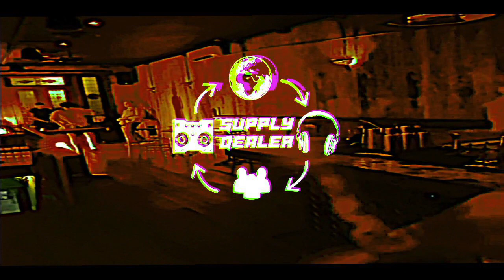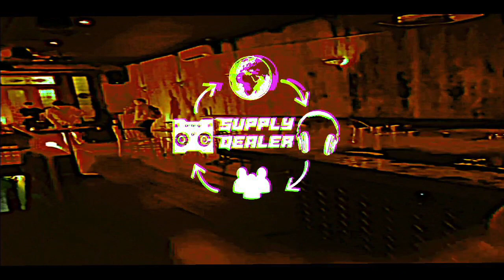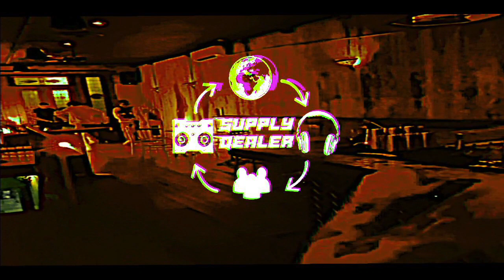Supply Dealer - The Sun Shines